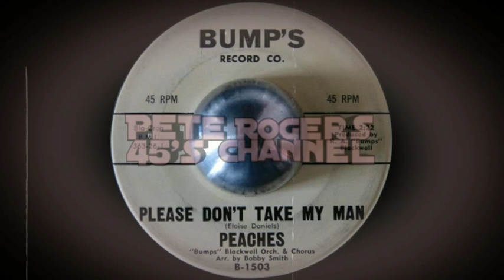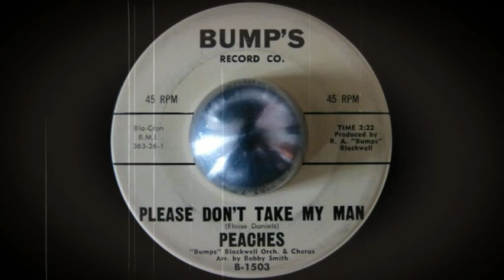Peaches - Please Don't Take My Man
Bump's Records